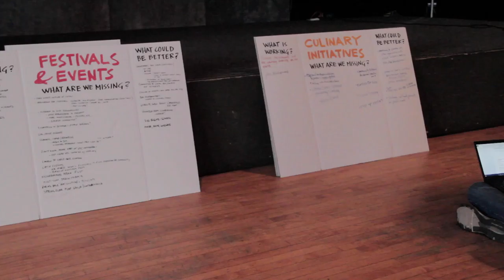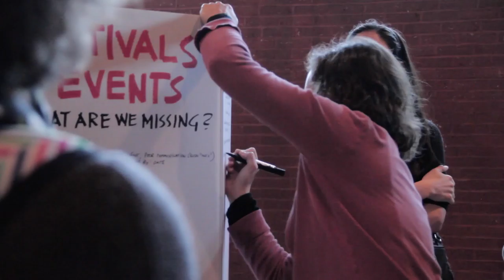Arts Council Community Summit Recap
Check out the SCATV produced recap of the Arts Council Community Summit.

Somerville Arts Council's representatives give an overview of the Summit and key takeaways, including updates in the following areas:

-Youth programming
-Cultural economic development work
-Festivals and events that support artists and promote cultural and civic engagement
-Direct grants to artists and organizations
-Culinary entrepreneurial initiatives
-Physical space development